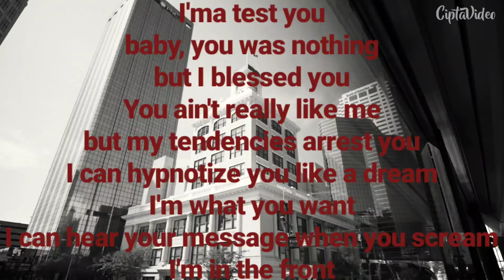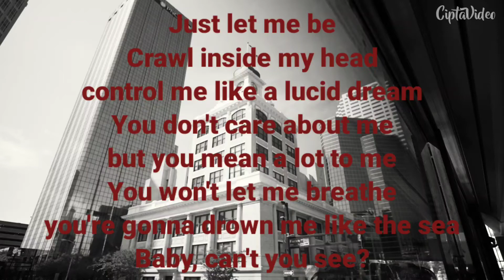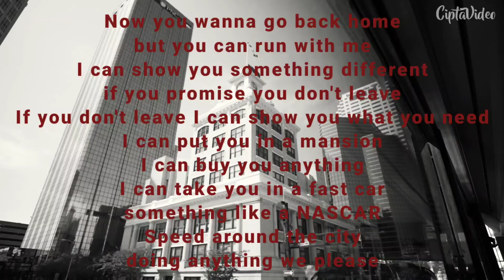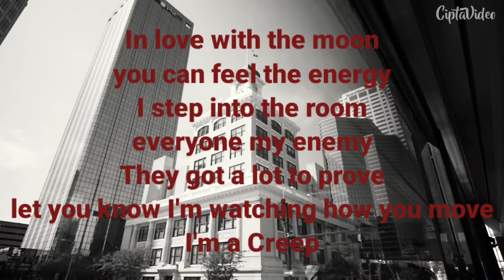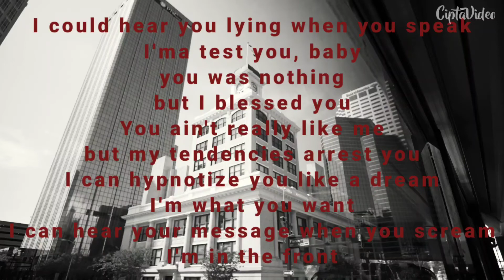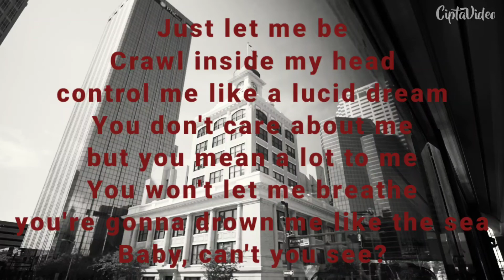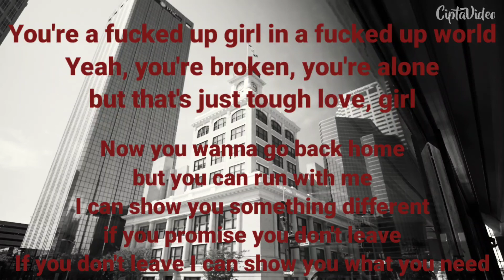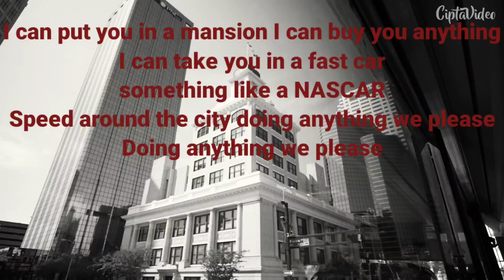Brennan Savage - To The Moon (lyric on screen)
brennan savage look at me now free mp3 download